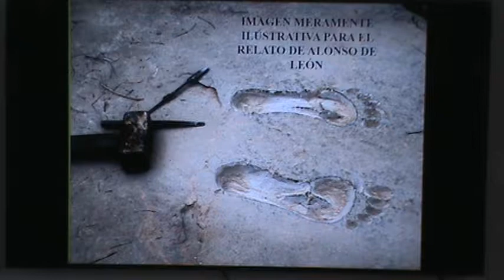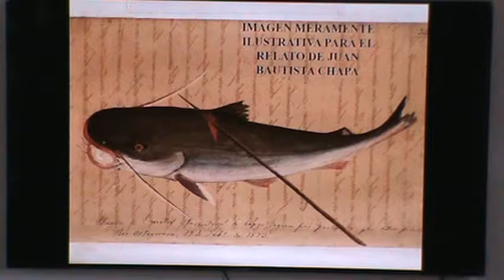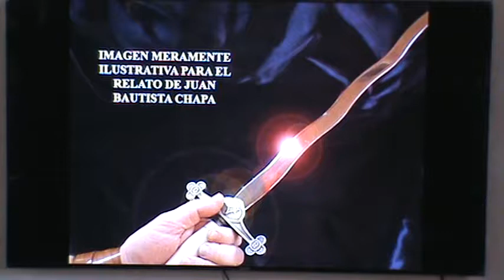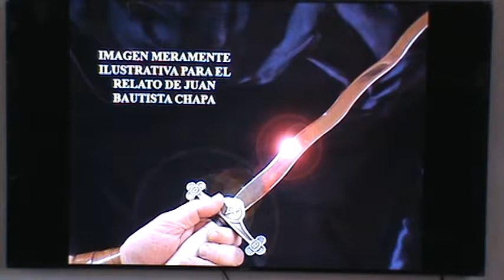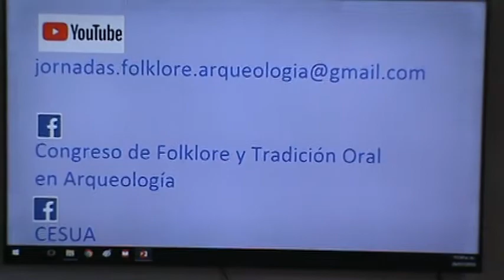Lo fantástico medieval en el Nuevo Reino de León